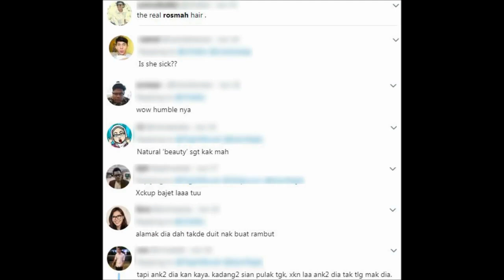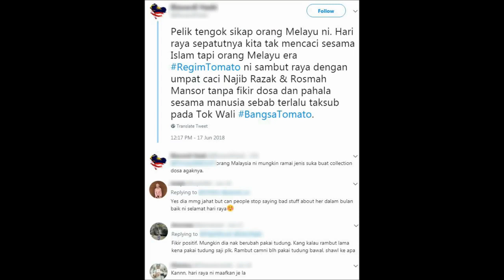Semakin Tidak Terurus! Penampilan ROSMAH MANSOR Di Rumah Terbuka Jadi Umpatan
kesian kat rosmah ni